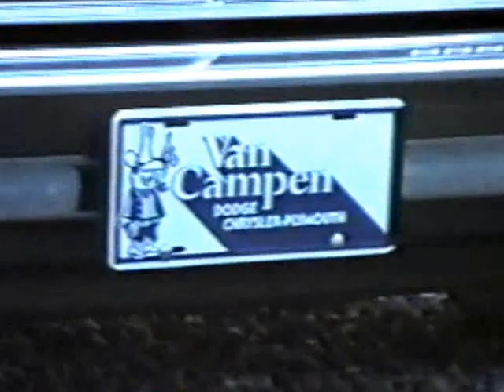1989 Shellenberger's picnic - Jenny playing nurse to Beth